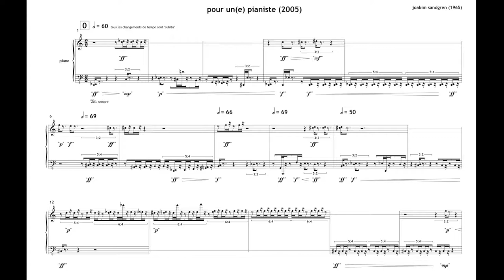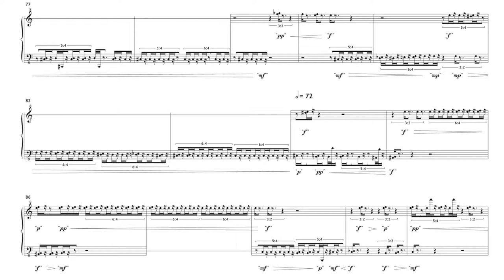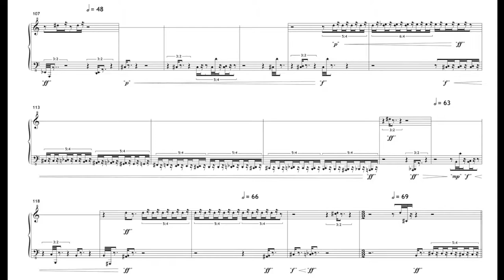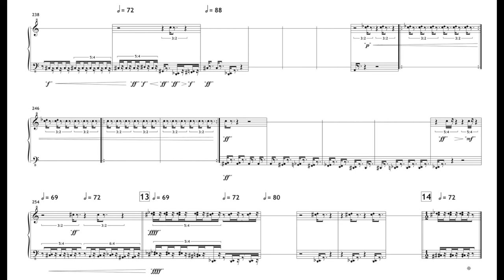Joakim Sandgren - pour un(e) pianiste [w/ score]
Joakim Sandgren (b. 1965) "pour un(e) pianiste", played by Dimitri Vassilakis